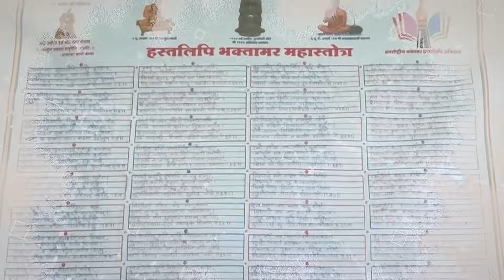दिवाली बाद बनेगा त्रिग्रही योग, इन राशि वालों की होगी चांदी चांदी।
धनपति को नरक गति कैसे मिलती है ?

भारतीय ज्योतिष: ग्रंथों का आदान-प्रदान

भारतीय ज्योतिष का इतिहास अत्यंत प्राचीन है और यह ब्रह्मा, ऋषिमुनि, और वेदों के ज्ञान पर आधारित है। यह ज्ञान दिव्य और विशेषत: होता है, जिसका उद्गम भारतीय उपमहाद्वीप के प्राचीन संस्कृति से होता है। भारतीय ज्योतिष का अध्ययन करने से हम ग्रंथों के माध्यम से भारतीय संस्कृति और धार्मिक विचारों की समझ में मदद मिलती है। इस लेख में, हम भारतीय ज्योतिष के महत्वपूर्ण ग्रंथों का आदान-प्रदान करेंगे, जो हमारे समृद्ध धार्मिक और ज्ञानी विरासत का हिस्सा हैं।

भारतीय ज्योतिष का मूल आधार: ऋग्वेद

भारतीय ज्योतिष: आकाशगंगा के तारे की कहानी

प्रस्तावना
भारतीय ज्योतिष, एक बहुत ही प्राचीन और गहरी धार्मिक और आध्यात्मिक परंपरा का हिस्सा है। इसे 'आकाशगंगा के तारे' के समान माना जा सकता है, जो हमारे जीवन के महत्वपूर्ण पहलुओं को प्रेरित करता है और हमें हमारे भविष्य के बारे में जानने में मदद करता है। इस लेख में, हम भारतीय ज्योतिष के महत्व, इतिहास, और प्रमुख आदान-प्रदान के बारे में विस्तार से चर्चा करेंगे।

भारतीय ज्योतिष का महत्व
भारतीय ज्योतिष एक प्राचीन विज्ञान है जो आकाश और ग्रहों का अध्ययन करता है और इसका उपयोग भविष्य की पूर्वानुमान करने और व्यक्तिगत समस्याओं का समाधान करने के लिए किया जाता है। यह एक व्यक्ति के जन्मचार्ट और ग्रहों के स्थिति के आधार पर भविष्य के बारे में सूचना प्रदान करता है। भारतीय ज्योतिष का उद्देश्य व्यक्ति के जीवन को बेहतर और समर्पणपूर्ण बनाने के लिए मार्गदर्शन करना है।

भारतीय ज्योतिष का इतिहास
भारतीय ज्योतिष का इतिहास बहुत ही प्राचीन है और इसका आधार संस्कृत ग्रंथों और पुराणों पर है। यह सिद्ध किया जा सकता है कि भारतीय ज्योतिष का उद्देश्य अस्त्रोनॉमी के साथ-साथ धार्मिक और आध्यात्मिक अध्ययन का भी है।

भारतीय ज्योतिष का मूल आधार ऋग्वेद से है, जिसे 'आस्तिक संख्या' के तौर पर जाना जाता है। ऋग्वेद में ग्रहों, नक्षत्रों, और तिथियों के आलोचना की गई है, और यह एक महत्वपूर्ण धार्मिक ग्रंथ के रूप में मान्यता प्राप्त है।